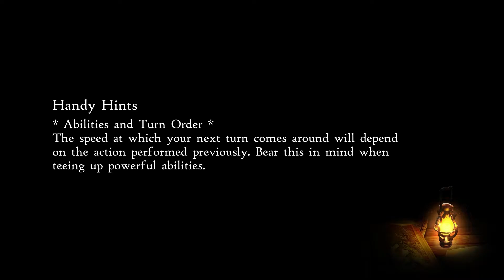Bravely Default 2 Final Demo part 3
Bravely Default 2 Final Demo for Nintendo Switch
Demo part 3